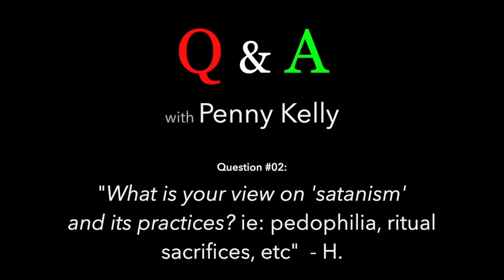Q&A with Penny Kelly #02 "What is your view on 'satanism' and its practices?"